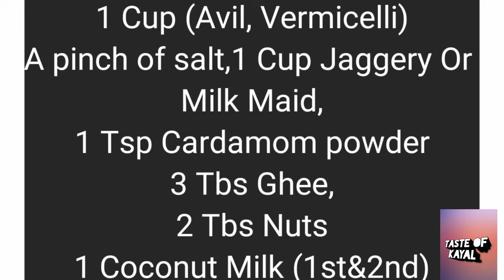AVAL SEMIYA COCONUT MILK PAAYAASAM/ அவல் சேமியா தேங்காய் பால் நாட்டுச்சக்கரை பாயாசம்HEALTHY PAAYASAM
TASTE OF KAYAL

IFTHAR SPECIAL